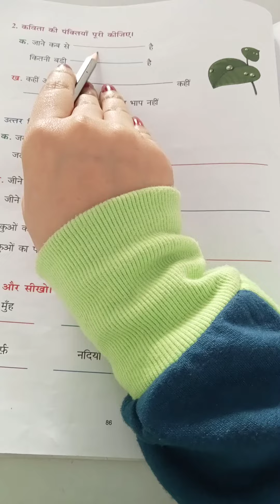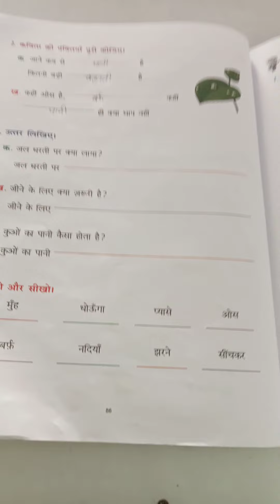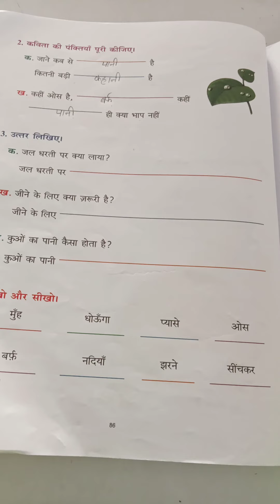US Classes App video